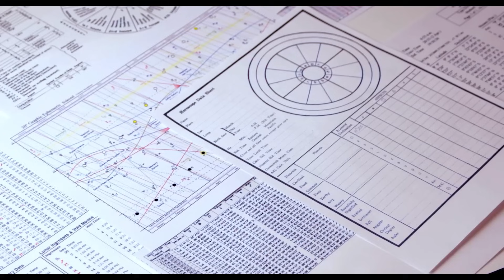১৫ই মার্চ থেকে ১৫ই এপ্রিল । কুম্ভ রাশি ও লগ্নের রাশিফল। Aquarius Rashiphal 15 MARCH to 15 APRIL।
এই ভিডিওটিতে ১৫ই মার্চ থেকে ১৫ই এপ্রিল পর্যন্ত  কুম্ভ রাশি বা কুম্ভ লগ্নের জাতক জাতিকারা দের জন্য প্রেডিকশন করা হয়েছে।